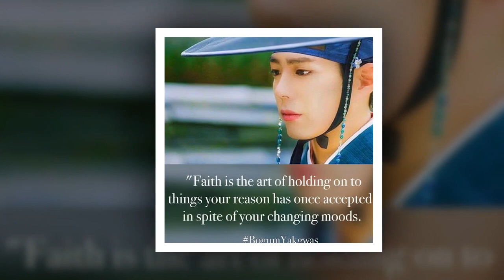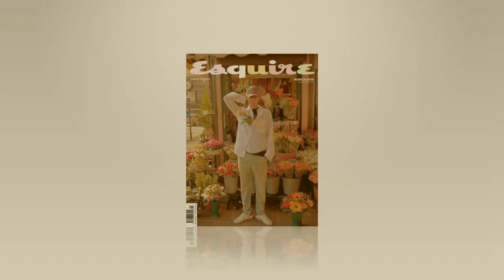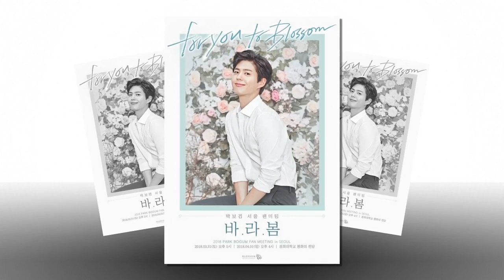parkbogum fighting thestruggleisreal roadto